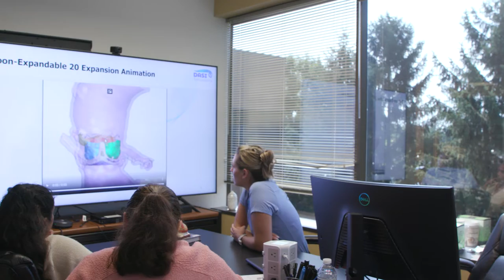This Ohio Startup Wants to Give Heart Surgeons an Innovative New Resource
Every year, hundreds of thousands of Americans die of heart disease, in spite of hundreds of thousands of patients undergoing surgeries to treat their disease. Heart surgery is a complex and challenging process, and one that isn’t guaranteed to succeed. But Columbus startup DASI Simulations is trying to change that.